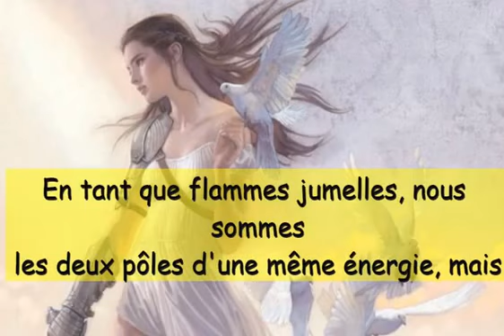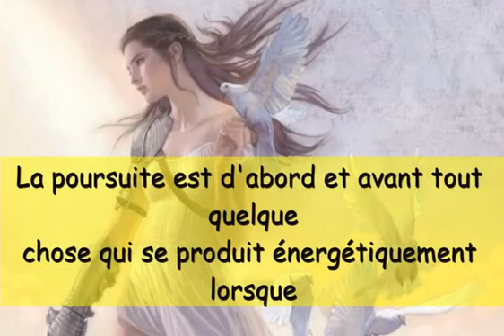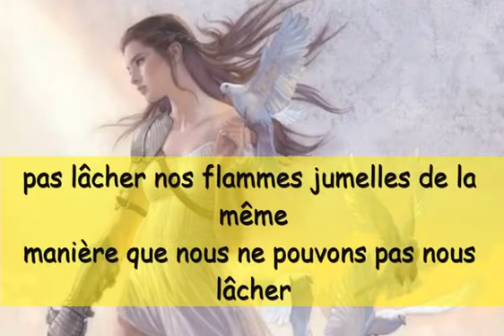Que faire à propos de votre connexion physique?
Que devez-vous faire à propos de votre connexion physique?